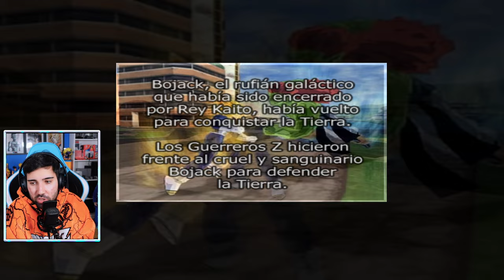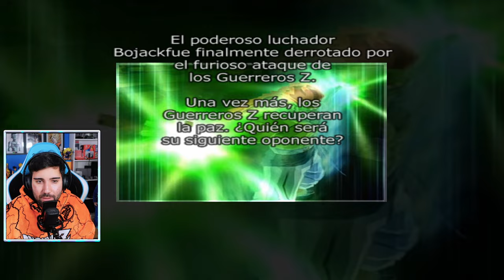Saga Especial de Bojack - Parte 10 - Dragon Ball Z: Sparking